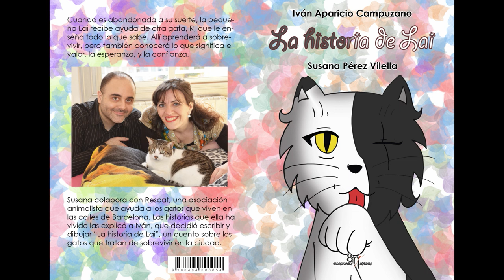"La historia de Lai" en Ràdio TriniJove (programa "Encomana el català")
¡Entrevista en el programa "Encomana el català" de la radio local Ràdio TriniJove

Gracias a Aurora por la oportunidad. ¡Que se siga extendiendo el mensaje de Lai!